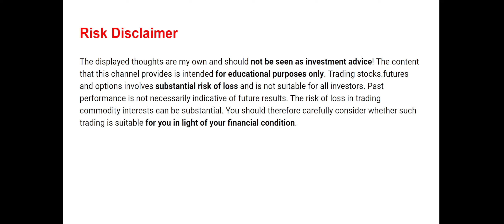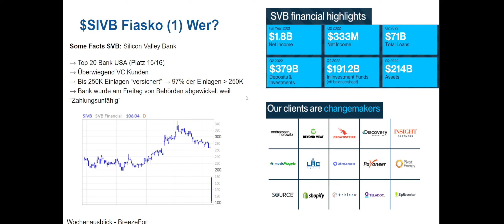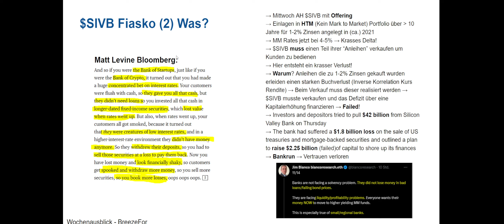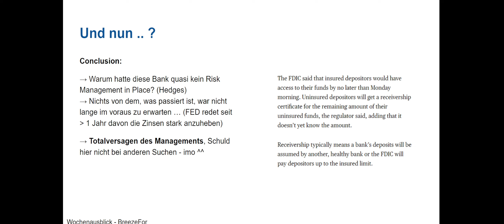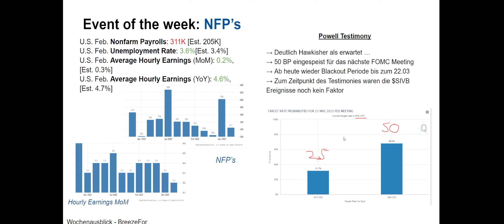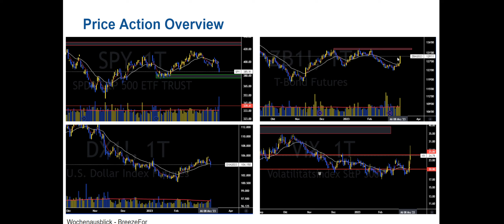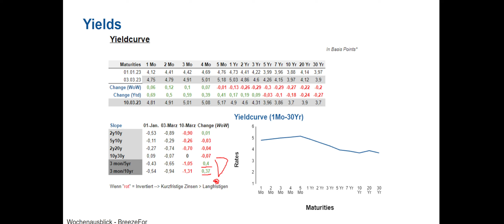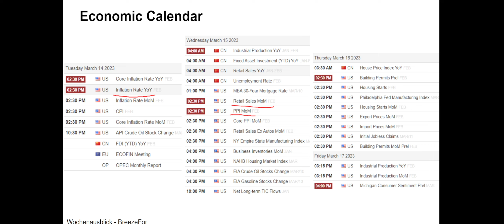💥Das Silicon Valley Bank Fiasko und die Folgen 👀 - Wochenausblick US Märkte - BreezeFor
Beschreibung des Videoinhalts

Wochenausblick für KW-11, viel Spaß :)

Trading stocks.futures and options involves substantial risk of loss and is not suitable for all investors. Past performance is not necessarily indicative of future results. The risk of loss in trading commodity interests can be substantial. You should therefore carefully consider whether such trading is suitable for you in light of your financial condition.